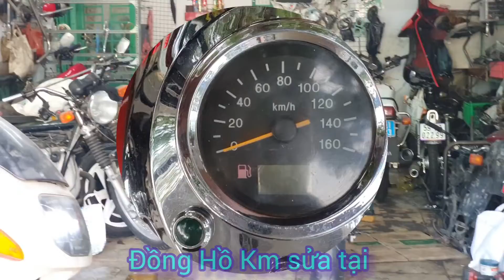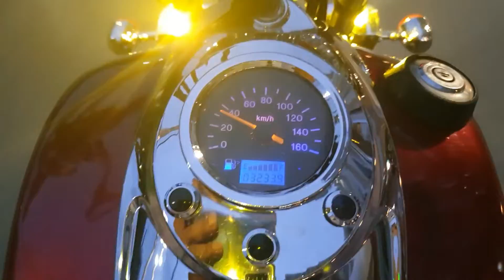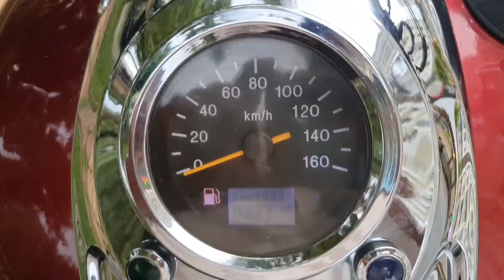Sửa Xe Moto Ở Đâu ? Moto Khánh Sửa Xe Moto Chuyên Nghiệp Tại Sài Gòn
Video clip Hồi Sinh Super Harley sau 12 năm  sử dụng.

Moto Khánh 51 Huỳnh Mân Đạt., Q.5 , TpHCM